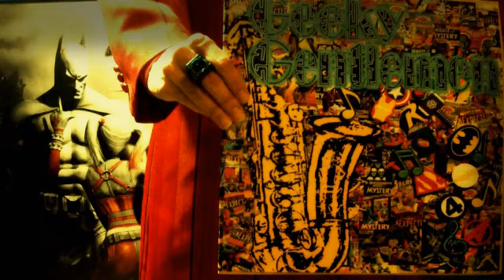Geeky Gentlemen Cosplay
Geeky Gentlemen Wolverine Character Discussion:

Geeky Gentlemen Sonic In Harvest Time Hazard Fan Film Review: